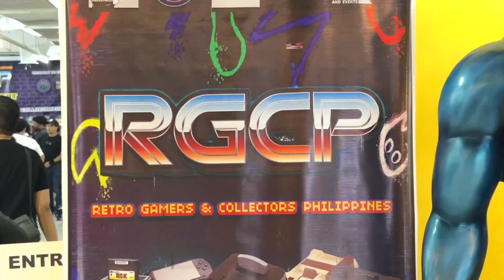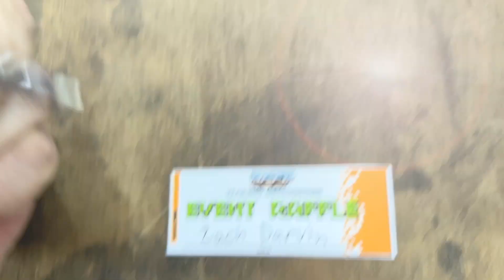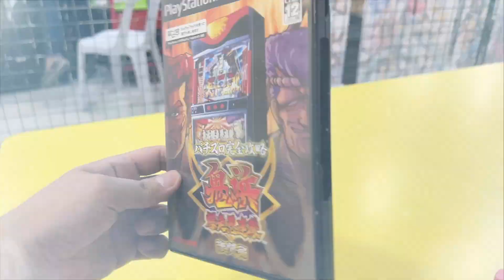You can BUY PS1, PS2, PSP, Nintendo Switch & Retro Consoles Here 🇵🇭 (Philippines) I got FREE GAMES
Retro Gamers and Collectors Philippines 2022 Year End Event Coverage.

Know when the next event will be by following the page, RGCP Events: